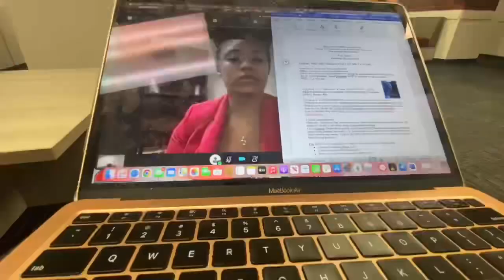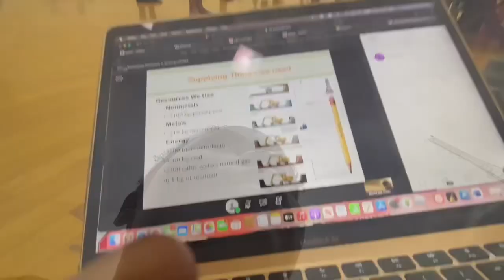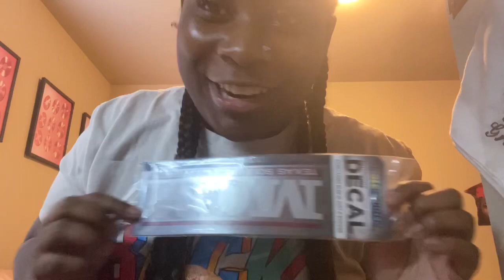First Week of Classes📚| Texas Southern University|FRTH Performance 💃 *Lost Files*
*Lost Files* Come with me on my first week of Sophomore year! Classes, Humpday, Practice, and our performance at Freshman Rock the House!!!

FRTH Performance: @11:59

About me😁✨
My name: Cherri
Age: 19
Birthday: April 1
Major: Interdisciplinary Studies
School: Texas Southern University

Record: IPhone 13 Pro Max
Edit: KineMaster or iMovie